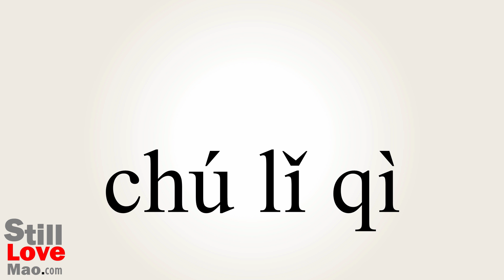How to Say Processor in Chinese